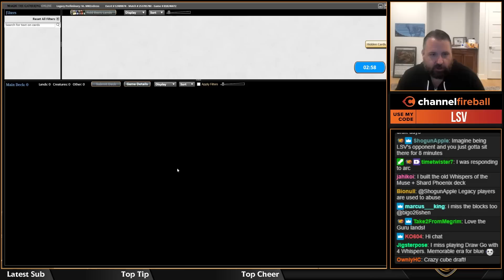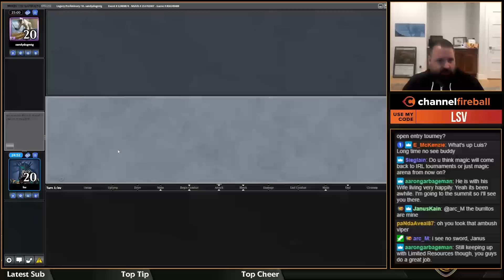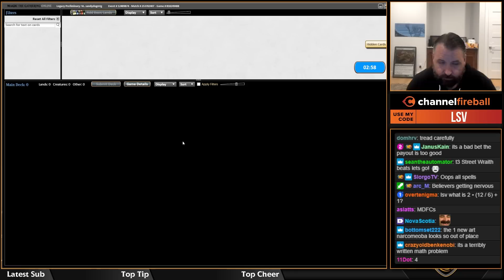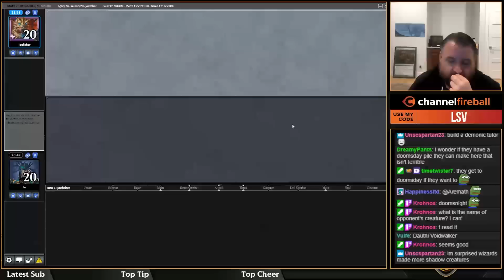LSV Plays Doomsday in the MTG Legacy Prelim!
It's time for some doom and gloom! LSV's trying out Legacy's best combo deck in the Legacy Prelim for some five-card finishes!